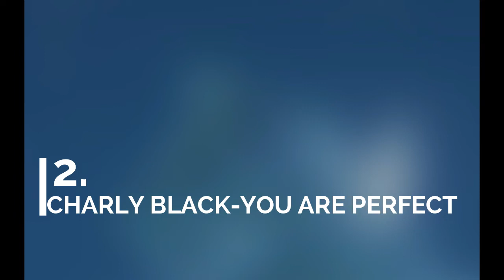Best Instagram / Tik Tok Trending Songs [Part-10] # Genremix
Best 15 Instagram / Tik Tok Trending Songs [Part-10]

*The songs you probably don't know the names ✨

🎶Genremix🎶